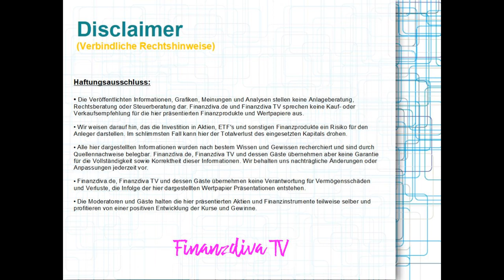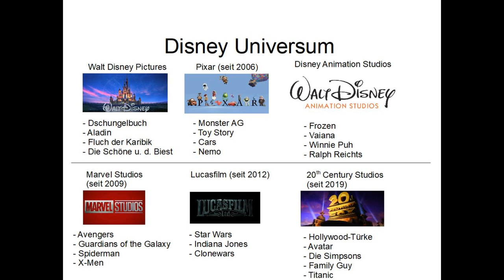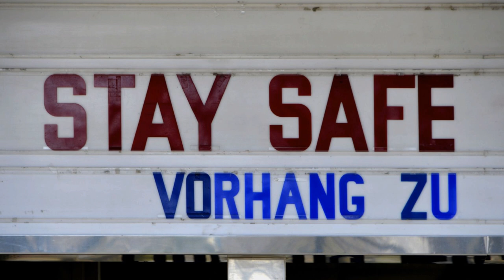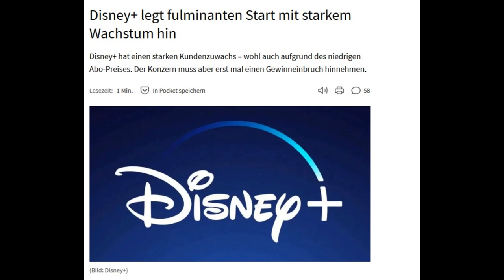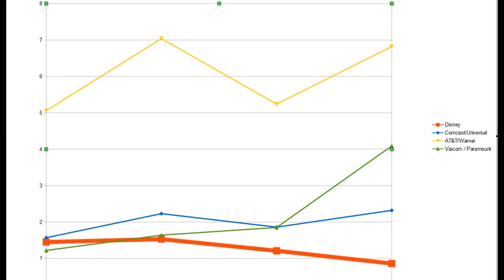Finanzdiva im Disney Fever: Video-Talk mit Hollywoodtürke Murat Ünal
Auf der Bühne: Coolness und Perfektion. Hinter der Kulisse: Zeitdruck und Hürden. Die Geschichte von Kino-Regisseur Murat Ünal begeistert und zeigt: Erfolg kommt von Machen. Damit du bloß nicht den Kopf in den Sand steckst, gibt's im Video unten eine extra Portion Motivation. Im Interview begeistert Kino-Regisseur und Highflyer Murat Ünal mit seiner Story und pusht dich ordentlich durch deine Gedankenwelt. Und für alle, die nicht genug vom Film-Biz bekommen, gibt's eine passende Aktie im Anschluss des Gesprächs.

Du willst nichts mehr verpassen? Werde jetzt Fan auf Facebook

Du bist Fan von Finanzdiva – Das Magazin? Besuche uns auf Insta

Du hast Fragen an Kat€? Schreib ihr!

Finanzdiva - Das Buch

Finanzdiva Teil 1 Finanzdiva

Teil 2

Finanzdiva - Das Hörbuch Teil 1

Finanzdiva - Das Hörbuch Teil 2

Finanzdiva - Das Hörbuch Teil 3

Finanzdiva - Das Hörbuch Teil 4